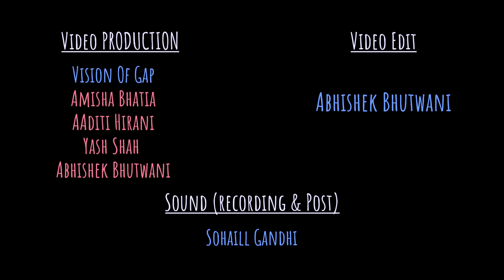"I Am A Real Woman" - Vanika Sangtani ft Samuel | UnErase Poetry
"I realized I had no chance at romance, because I wasn't a real woman..."

Credits:
Written & Performed by: Vanika Sangtani
Curated by: Simar Singh

Shot at: NCPA, Mumbai
Video Production: Vision Of Gap
Shot by: Gaurav Anand, Abhishek Bhutwani, Sandeep Mishra
Live Sound Recording: Sohaill Gandhi & Varun (NCPA)
Lights by: Saurabh Tawde (NCPA)
Sound Mixing & Mastering by: Sohaill Gandhi
Edited by: Amisha Bhatia